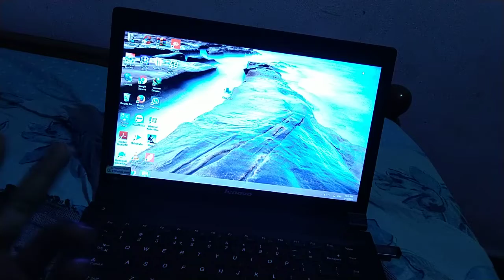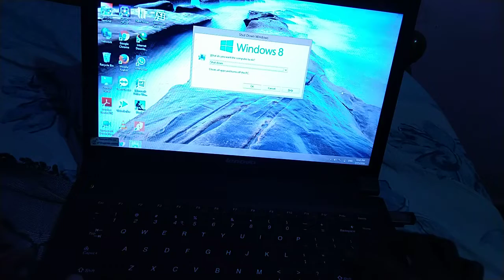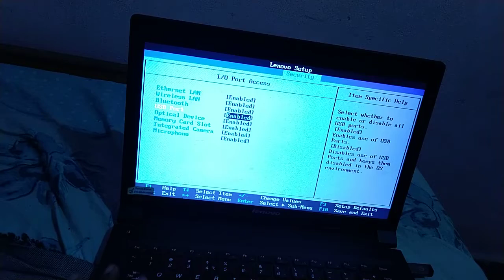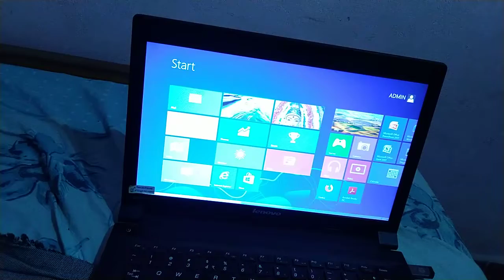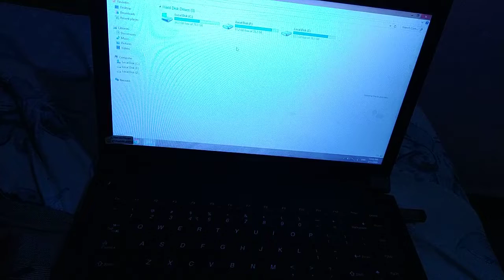How to control USB port access in bios settings (Tamil)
In this video we see how to control input and output port access settings (USB) port settings, you can enable and disable your laptop all USB ports in os environment